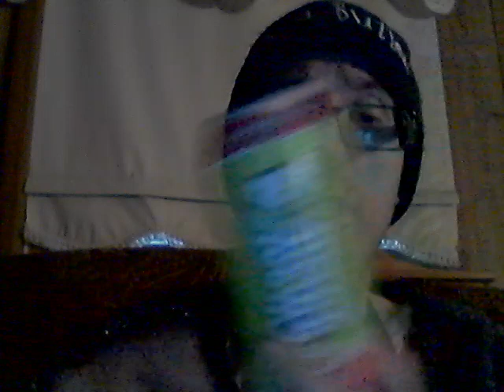Ghost Warheads Sour watermelon 5-28-22 Part 3!